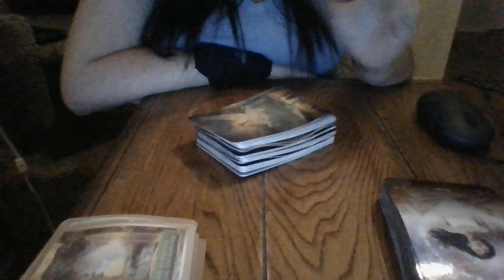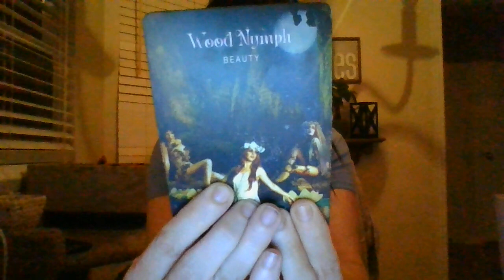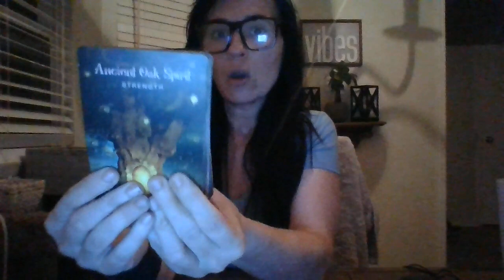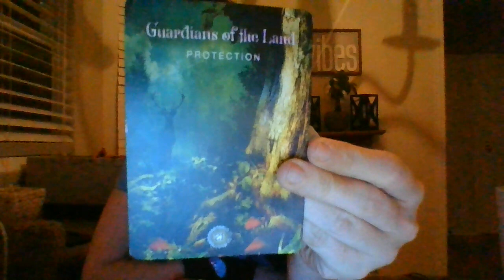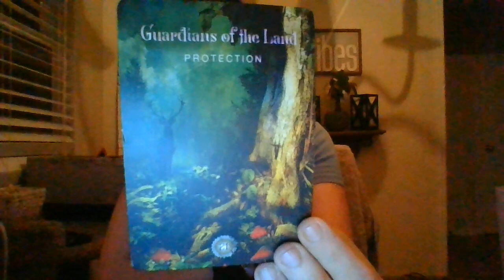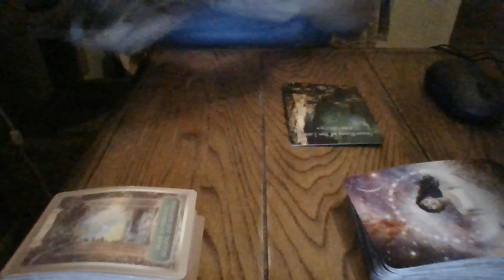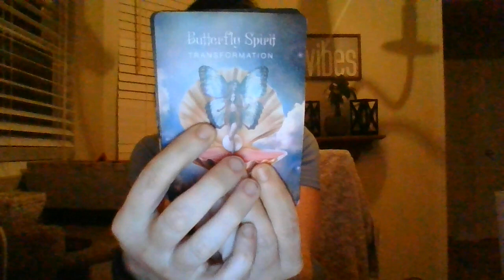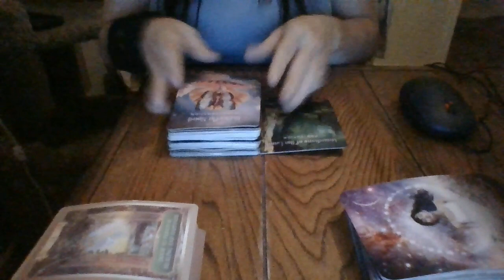3/22- UNIVERSAL SHIFT ENERGY COMING! "VERYPROTECTED CONNECTIONSCOMING!"DYNAMICDUOENERGY(song below)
Gifts: 13905 Creely Drive SW HSV, AL 35803